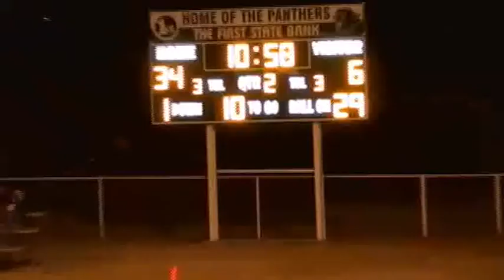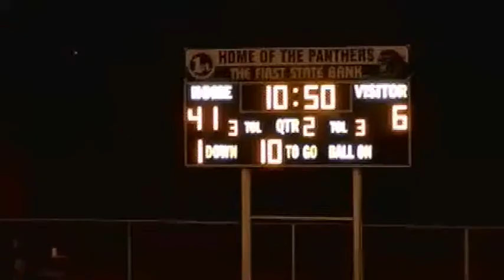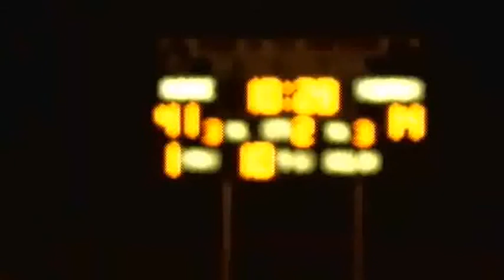PC-H Football 2012 Game 9 Canton home Part 2 of 5